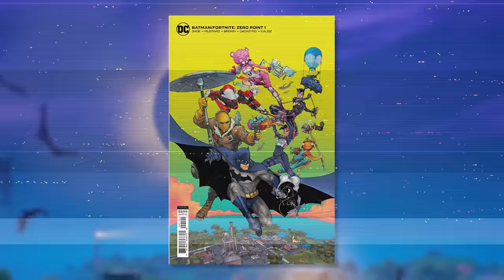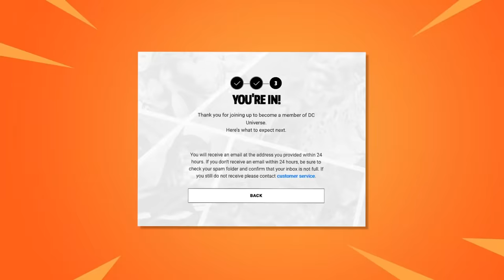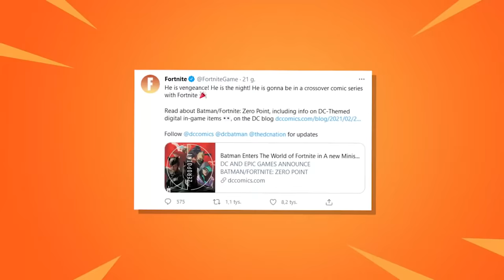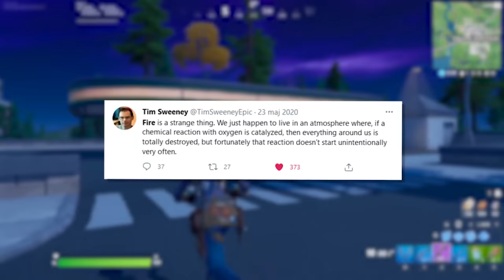Fortnite x Batman (Nowe informacje w opisie)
🔎 Źródełka:
• Informacje na temat tego wydarzenia: